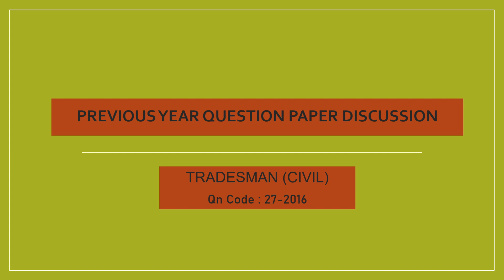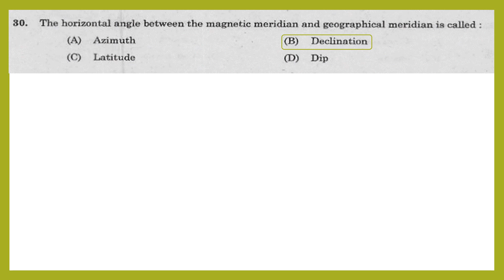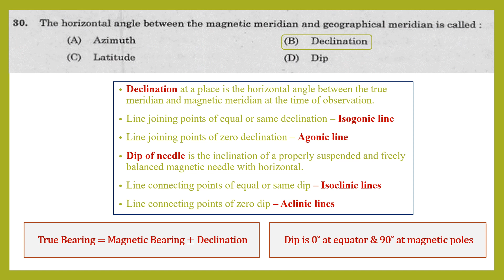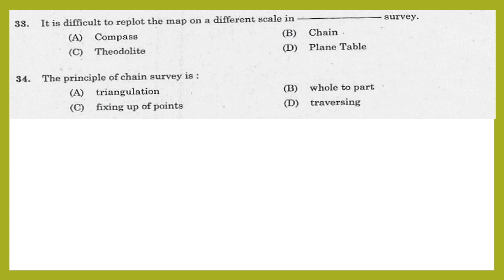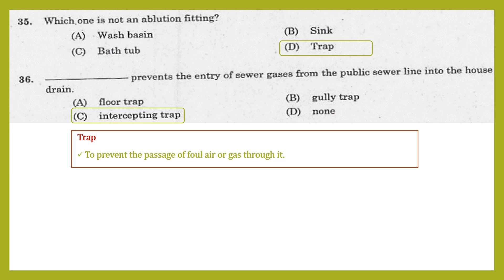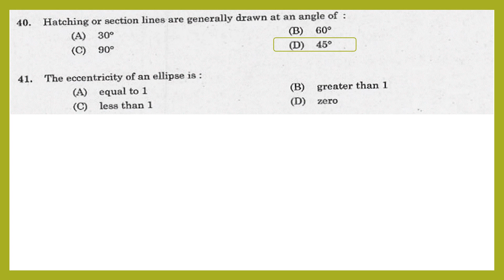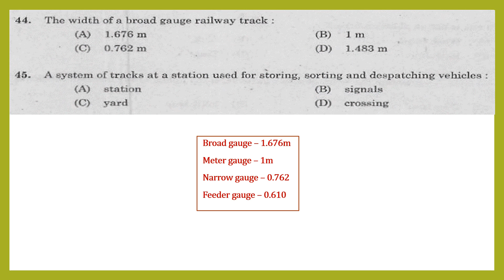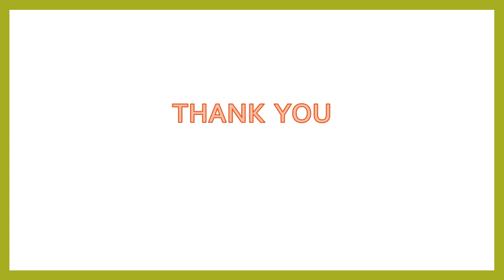Kerala PSC Tradesman Civil Question paper discussion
Coaching starts at 31/01/2021

Syllabus description vedio

60 days study plan

Demo class

Demo class

Question paper discussion part 1

Module 1 Kerala PSC Previous questions

Irrigation engineering part 1